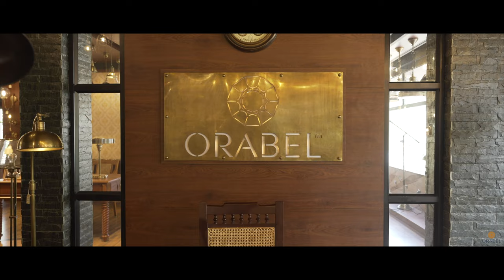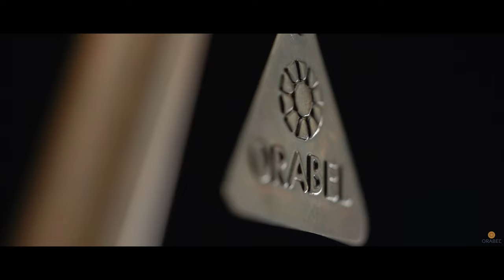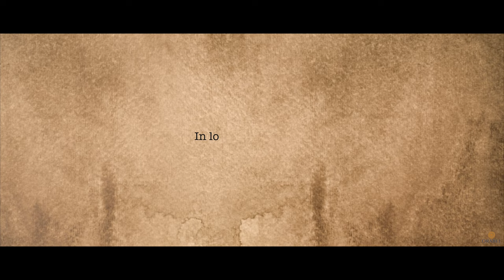ORABEL BRASS LAMPS AND FURNITURES PROFILE VIDEO 4K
Orabel Brass Lamps and Antique Furnitures
“Light creates infinite possibilities for our imagination and for our lives.”
Orabel Brass Antique Products Trading LLP is a solution provider for traditional lighting and other brass products and Furntures. We began a long journey of innovation in lighting and other brass products, chasing the dream of light.  Watch this video to know more of us...

0UR SHOWROOM LOCATION - KUMARANASAN JN, KALOOR -  KADAVANTHARA ROAD, KOCHI, KERALA